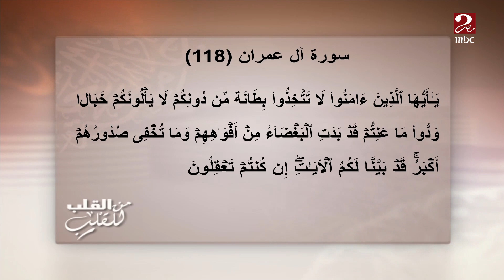مخالطة الناس 3 درجات.. إزاي نطبقها في حياتنا لتجنب مشكلات الصداقة؟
MEN ELQALB LE ELQALB ON SOCIAL:
لو فاتك أي فقرة من من القلب للقلب هتلاقيها على شاهد